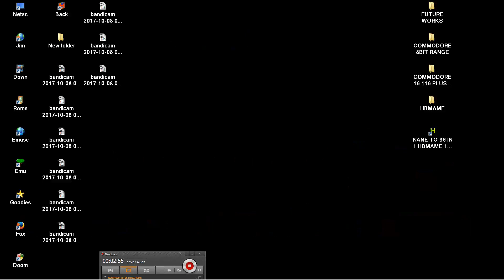ARCADE HACK PACMAN PLUS MR ROBOTO 96 IN 1 v4 PAC MAN David Widel 2005 Collection 12 HOMEBREW